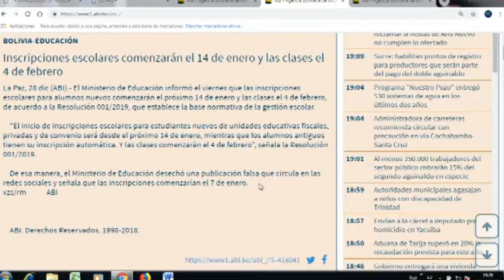Inscripciones para alumnos nuevos en los colegios iniciará el 14 de enero informò el Ministerio de E